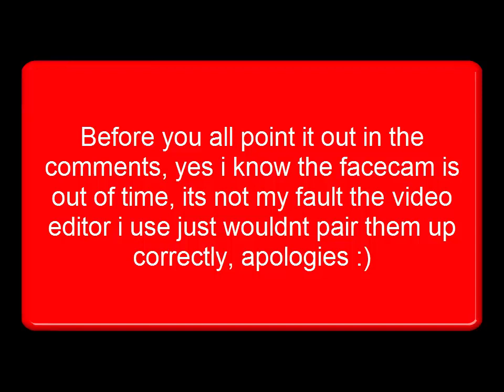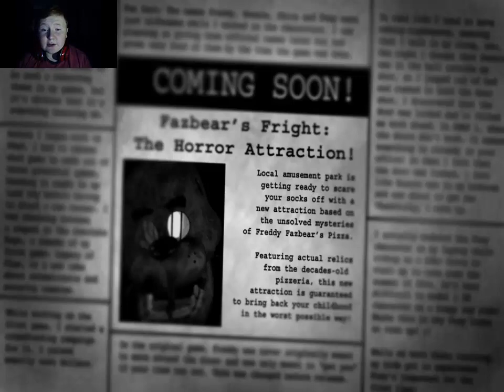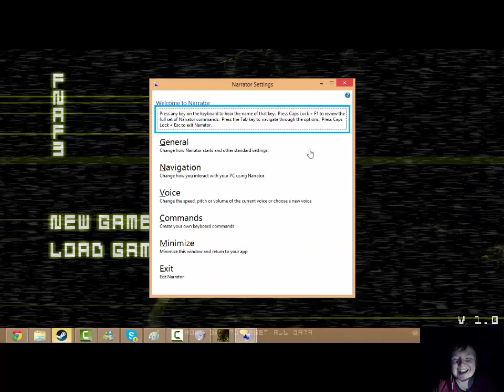Five Nights at Freddys 3 | Pt 1| Jerry hunt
yeah i know the freaking game audio is gone :((((